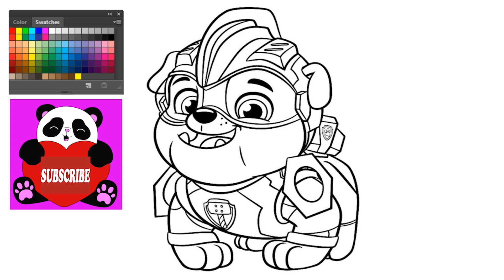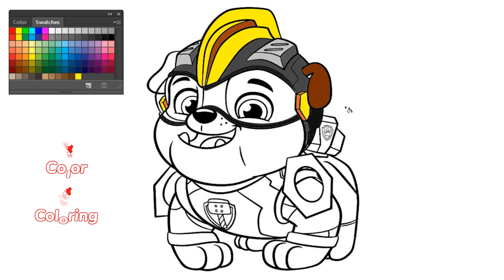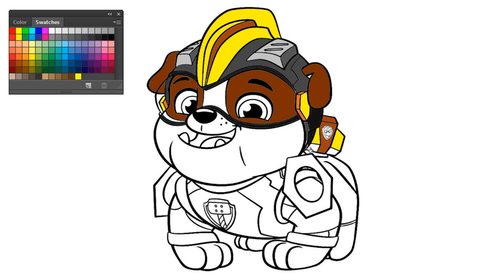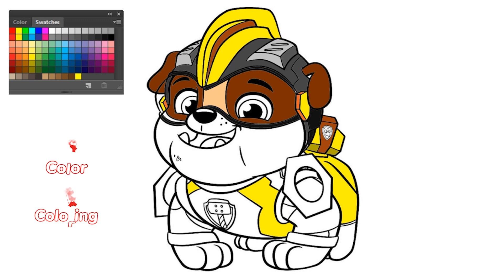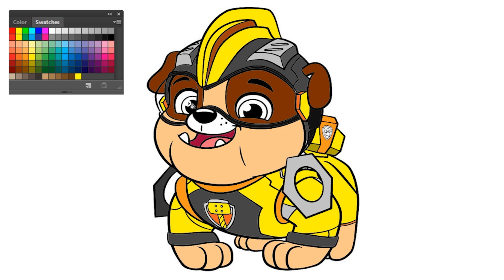Coloring Mighty Pups PAW Patrol (Rubble) | Coloring for Kids